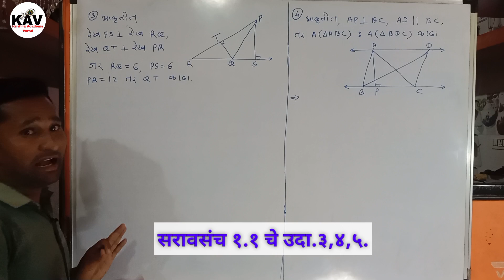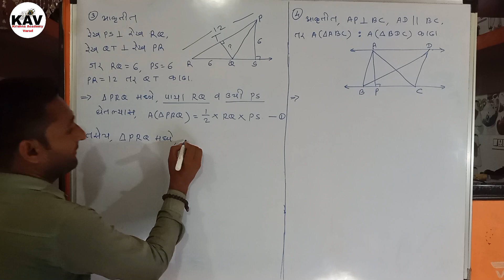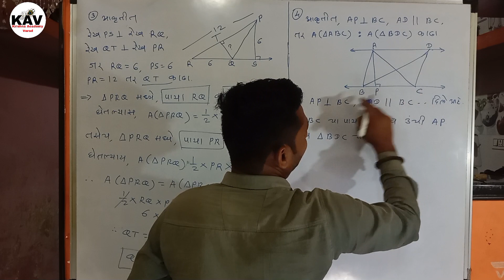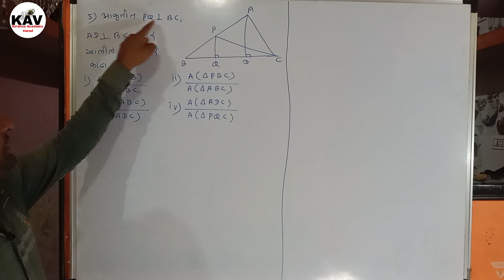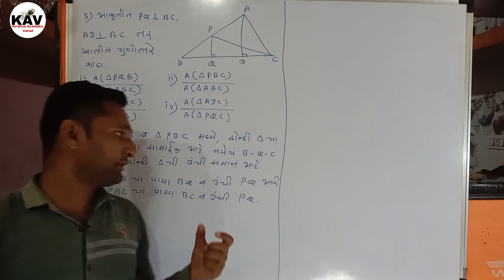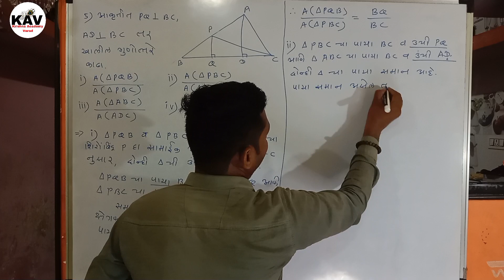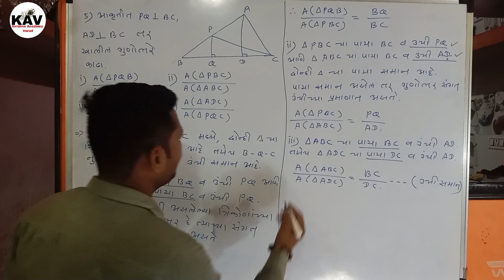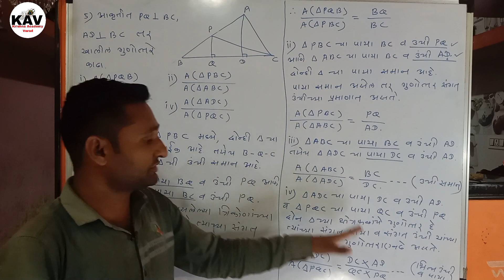इयत्ता दहावी गणित भाग 2 प्रकरण 1ले समरुपात सरवसंच १.१ चे उदा.३,४,५.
आपल्या krishna academy varad या YouTube channel  वर आपण इयत्ता दहावी चे गणीतावरील सर्व प्रकारचे शैक्षणिक व्हिडिओ आपल्यासाठी अपलोड करत असतो.